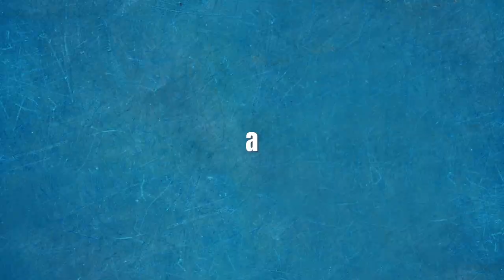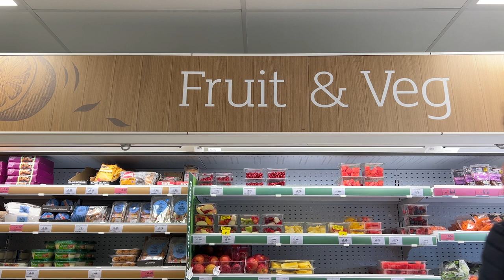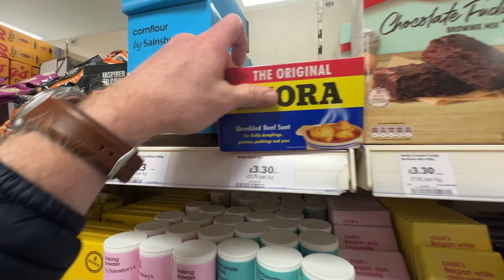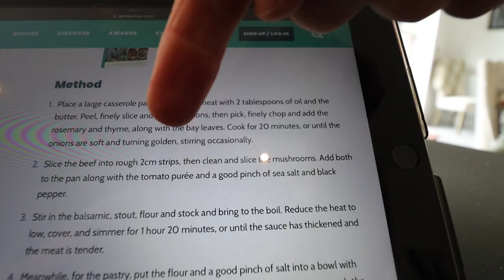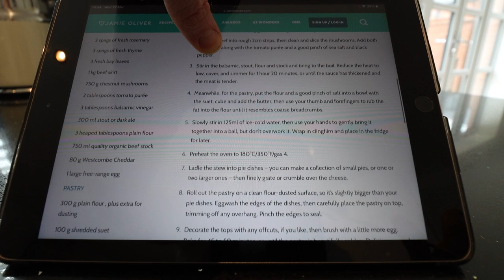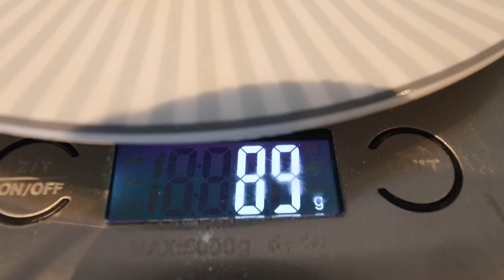I Made A Pie!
I finally did it! I made a pie! But not just any pie. I made THE LOAF OF PIE! And I have Gary Barlow and Jamie Oliver to thank.